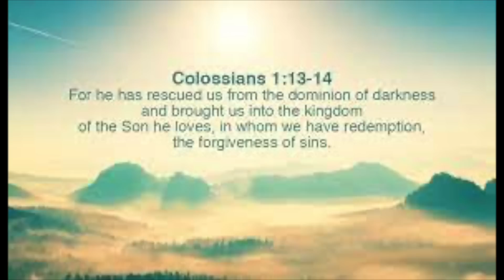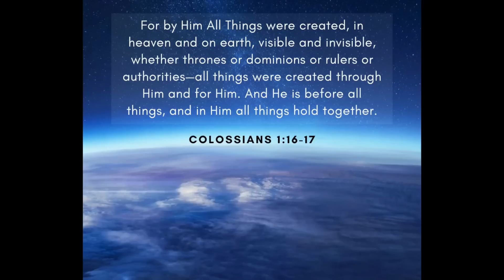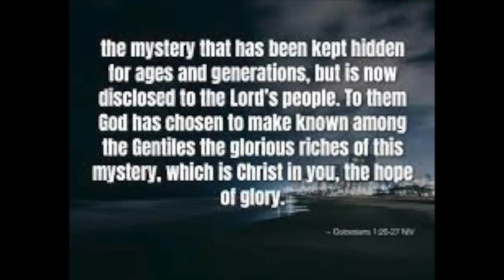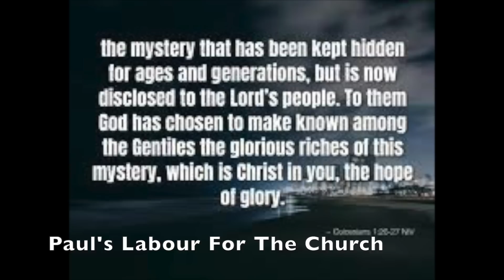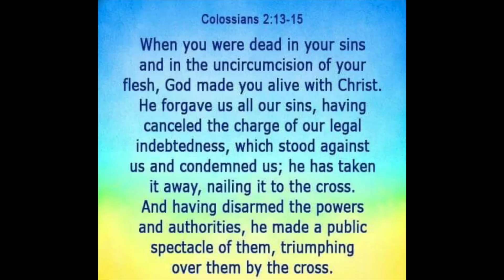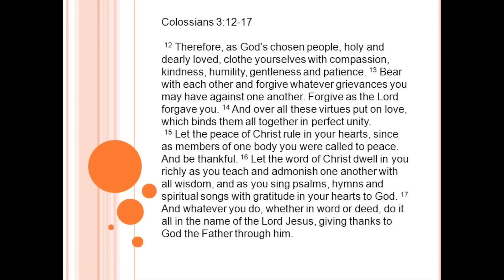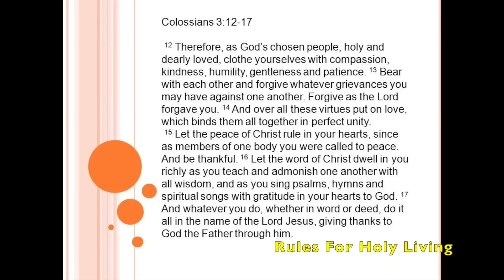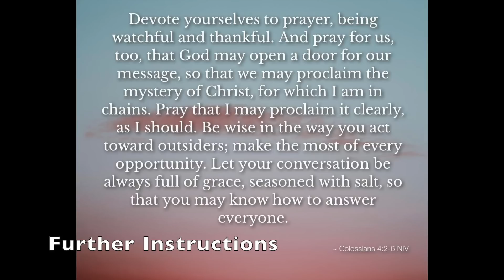Colossians - Leaders Of Change - Kingdom Lifestyle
Exploring The Letter To Colossians